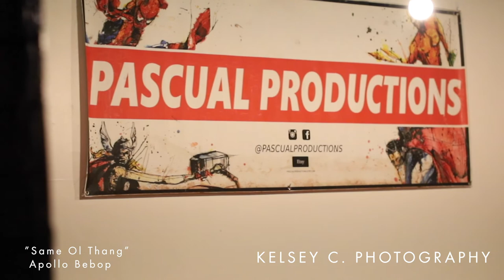Pascual Productions Art Show - Continuum:100 Watercolor Paintings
This is a highlight video of our first art show held at Irenia Restaurant in Downtown Santa Ana, CA on December 7th, 2019.

Photo & Video: Kelsey Chang Photography